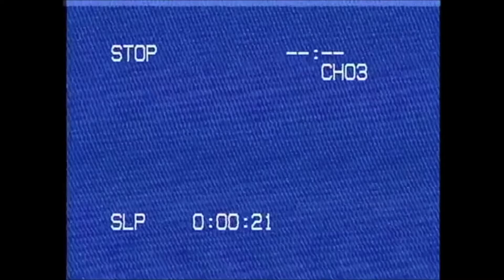Álvaro Rubio - Matador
Shoutout MP man y'all better pray for her.

Written, Produced & Arranged by Álvaro Rubio

I keep seeing red on the doors by your shelf
And I wait for your charge like a Bull. Watch your step

Just grab her by the horns
She wasn’t thinking straight and she never has before. Don’t ever ask for more
Ya no puedo mas.

Déjame asi
Ya solo veo rojo, ¿Por qué sera?
Yo no miro al armario porque...

Tu no ves lo que veo. Es el chiste que no entero
La pared que se enciera al infierno
Solo hablo en laberintos

Matador. Por favor. Lo hare to’ peor
Tu no puedes calmar la bestia
La muleta es peligroso

Hispanic kid from the 514 making music

Love you abuela.